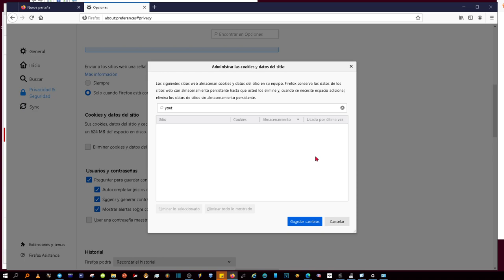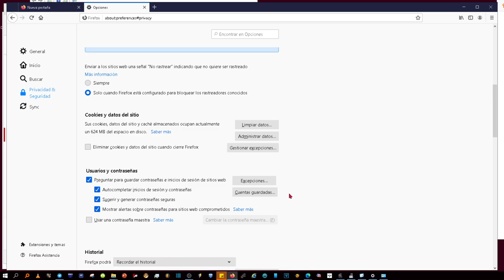Cómo borrar las cookies de una única página web en Firefox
Vamos a explicarte cómo borrar los datos almacenados de una única web en Firefox, de manera que no tengas que borrar el caché y las cookies de todas las páginas que has visitado. Por defecto, Firefox y el resto de navegadores te hacen eliminar estos datos de forma masiva, pero hay una manera de hilar más fino y borrar la caché y las cookies de determinadas páginas.

Cómo funcionan la caché y las cookies
Las cookies son archivos que crean los sitios web que visitas. Mejoran la experiencia online porque guardan los datos de navegación.
La memoria caché recuerda partes de las páginas, como las imágenes, para que se abran más rápido cuando vuelvas a visitarlas.